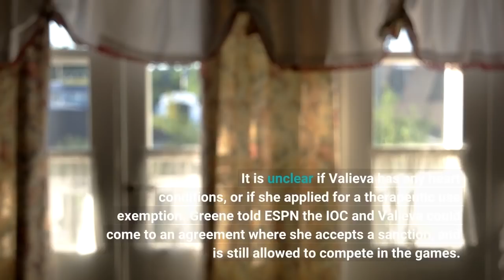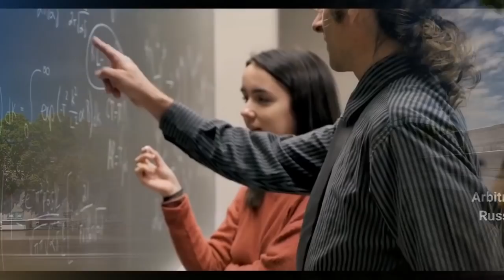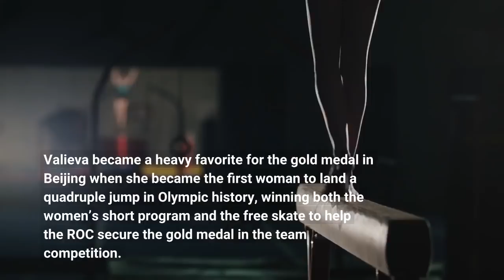Kamila Valieva What We Know About Russian Olympic Skater’s Reported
Russian figure skating star Kamila Valieva has reportedly tested positive for a banned drug at the 2022 Olympics—leading the medal ceremony to be delayed due to “legal issues” and putting her gold medal into question—here’s everything we know about the 15-year-old’s scandal in Beijing. Russian figure skating federation spokeswoman Olga Ermolina said, “She is not suspended,” following Valieva’s practice on Thursday, adding no further details. Kremlin spokesperson Dmitry Peskov told reporters there would be no comment on the reports until there are explanations from either Russian sports officials or the IOC. It is unclear if Valieva has any heart conditions, or if she applied for a therapeutic use exemption. Greene told ESPN the IOC and Valieva could come to an agreement where she accepts a sanction, and is still allowed to compete in the games. If not, the Anti-Doping Division of the Court of Arbitration for Sport would decide whether to strip the Russian team of their medals, and whether Valieva is eligible to compete in the individual competition, where she is a gold medal favorite. Valieva’s case is further complicated by the World Anti-Doping Agency’s code, which designates athletes under the age of 16 as a “Protected Person.” This means officials cannot identify a competitor who is guilty of a doping violation if they are under the age of 16. If Valieva had tested positive for the drug while competing in the Olympics, she could cost her team their gold medals. A doping violation committed by a member of a team “in connection with an in-competition test automatically leads to disqualification of the result obtained by the team,” according to International Skating Union rules. As Valieva’s test was reportedly not in-competition at the Olympics, her team members may be able to keep their medals. Chinese swimmer Sun Yang, a three-time Olympic gold medalist, was banned for three months after testing positive for trimetazidine in 2014. Russian bobsledder Nadezhda Sergeeva also tested positive for the banned drug during the 2018 Olympics in Pyeongchang. A U. S. swimmer, Madisyn Cox, appealed a two-year ban that was reduced to six months after a vitamin supplement she had been taking was contaminated with trimetazidine. Valieva became a heavy favorite for the gold medal in Beijing when she became the first woman to land a quadruple jump in Olympic history, winning both the women’s short program and the free skate to help the ROC secure the gold medal in the team competition. The World Anti-Doping Agency banned Russia from competing in international sporting events for several years, including the 2022 Olympics, due to the country’s state-sponsored doping program dating back to at least 2012. Russian athletes compete as a neutral party and represent the ROC in Beijing. Figure Skater Kamila Valieva—Gold Medal Favorite—Reportedly At Center Of Russian Drug Scandal At 2022 Olympics (Forbes)Russia’s Embroiled In Another Olympic Drug Scandal.